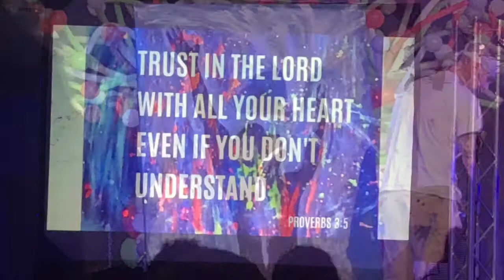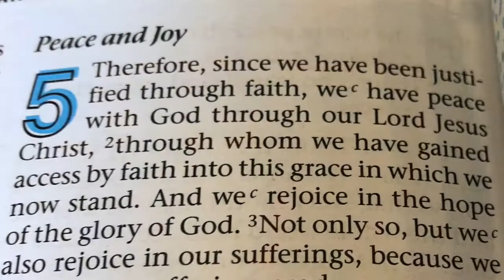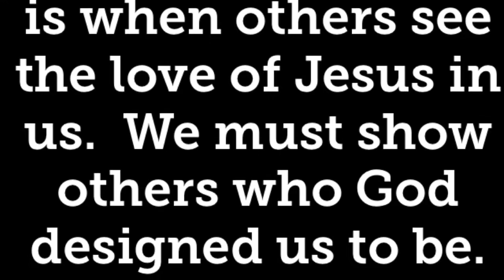Camp Copass 2018